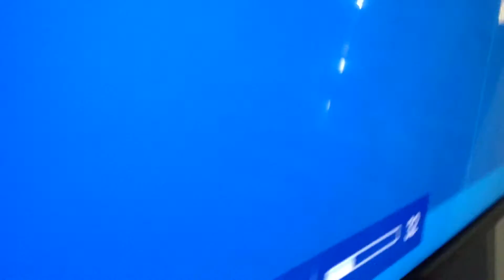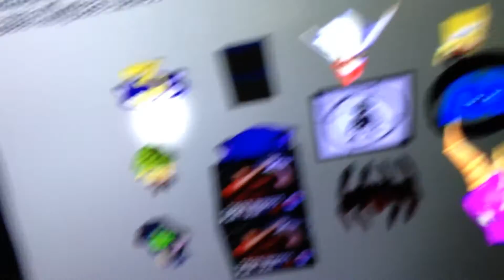Mordecai Rigby And The Gang Watch PS2 Red Screen of Death